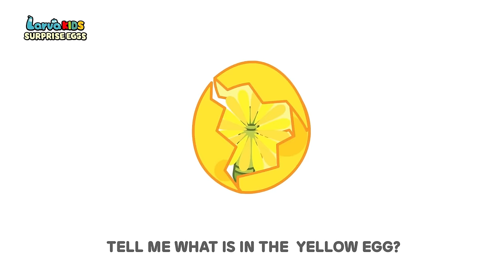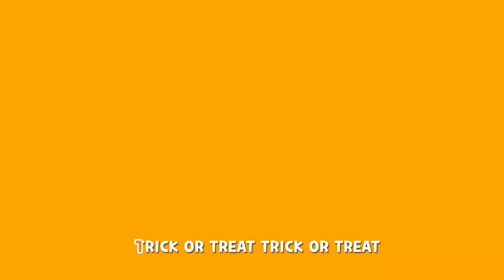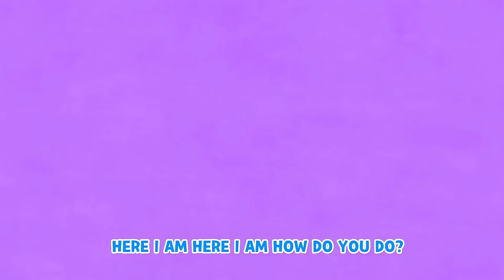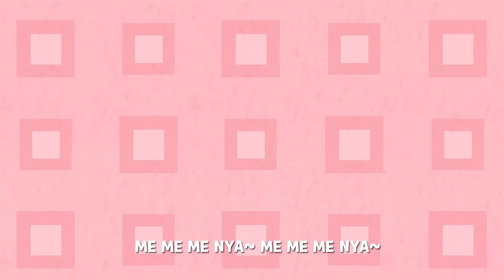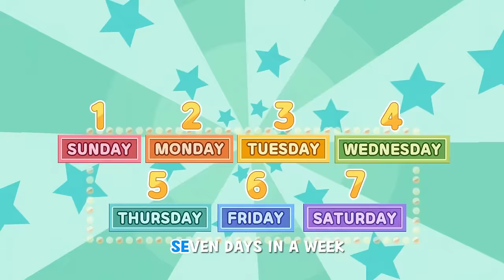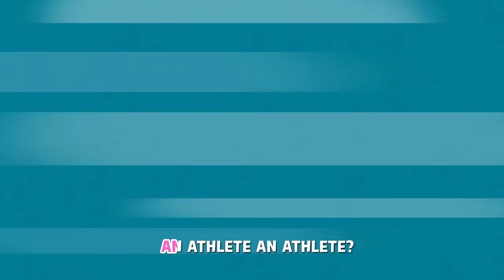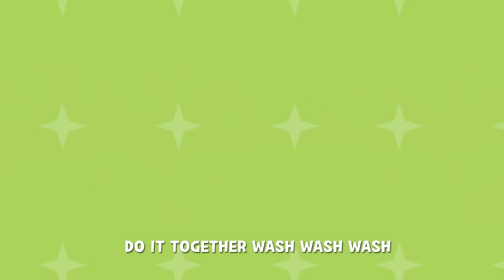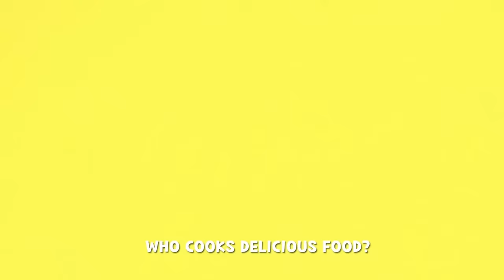Bingo Song Baby song Surprise Egg With Job Stamp Transformation play - Nursery Rhymes & Kids Song